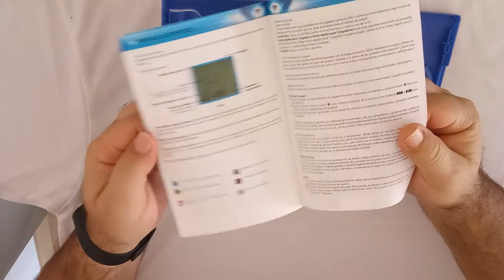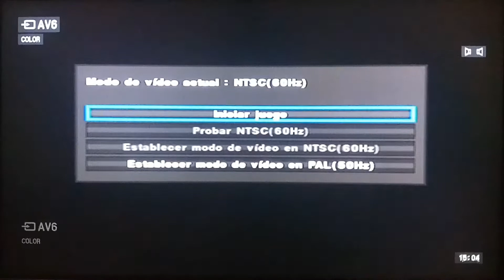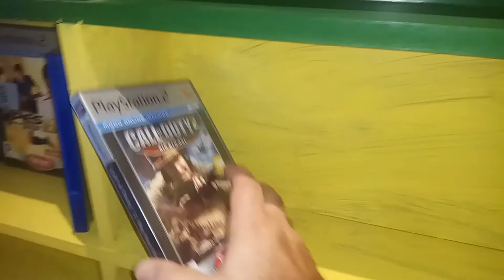JUEGO N° 141 / PRO EVOLUTION SOCCER 2012 / PLAYSTATION 2 / COLECCIÓN DAVIRO